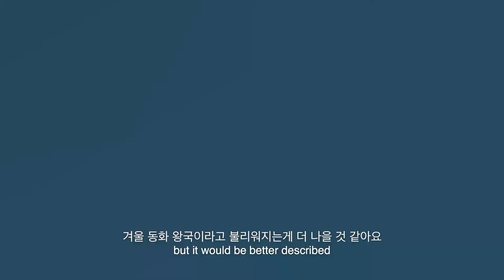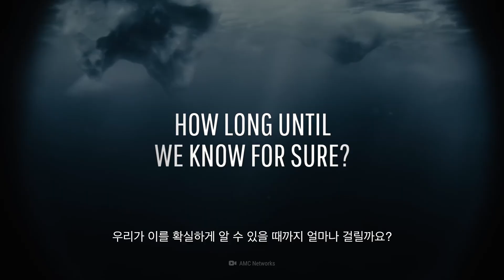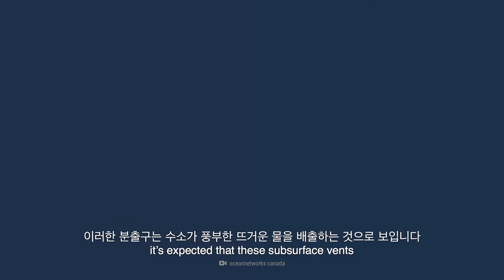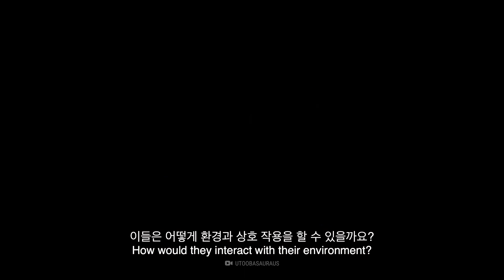만약에 엔셀라두스에서 외계인을 발견할 수 있다면? | 만약에 What If Korea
엔셀라두스는 6번째로 큰 토성 위성입니다
얼음으로 된 위성 표면 아래에는 바다가 있는데
그곳에는 생물체를 만들 수 있는 재료가 있다고 합니다
그럼 혹시 엔셀라두스에 외계인이 있을까요?
만약 엔셀라두스가 지구와 비슷한 방식으로 발전한다면?
태양계에서는 두번째의 지구가 생길 건가요?